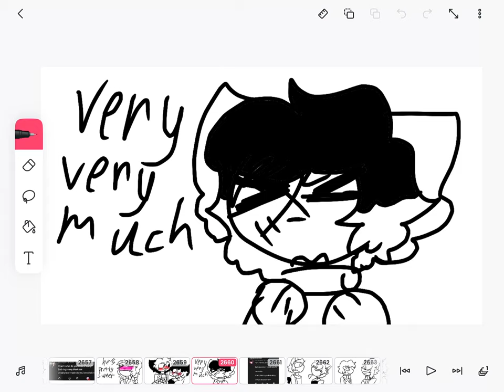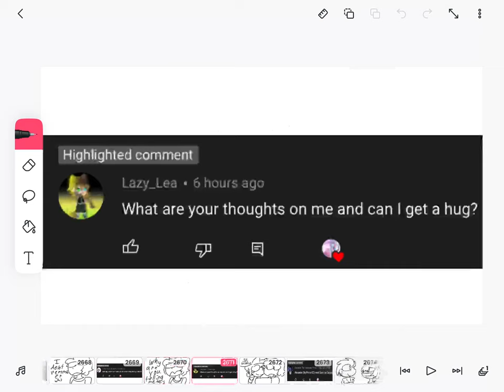Ask & Dare part 219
Psycho Friends Ocs
Calvin the Chihuahua
Charm the Chinchilla
Garry the Gargoyle
Veronica the Chihuahua

Au Ocs
(Inner Species) me
Deadly the Zombie Cat

Breaking Beast Oc
Cutie Fox
Naomi the Bandicoot

Cole the Bat
Lilith the moth

Regular Ocs
Me
Sadi

Mythological Oc
Manda the mummy

Pet Care Oc
Patty the Rat Demon

Secret Circus Oc
Gordon the Gazelle

Song : Futari
Artist : frad, Hayne, smile for me.